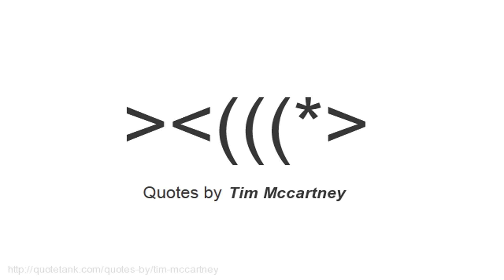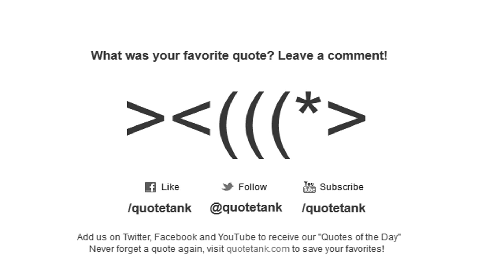Tim Mccartney Quotes